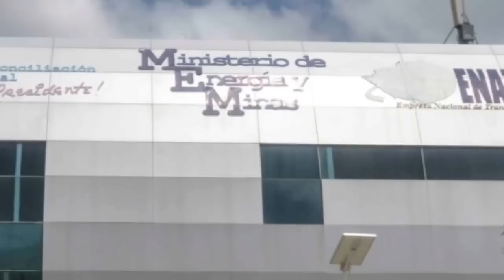Douglas Farah: Nicaragua aprende de Irán sobre cómo romper sanciones internacionales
Douglas Farah, consultor en seguridad internacional, valoró que en la visita del presidente de Irán, Ebrahum Raisí, a Cuba, Venezuela y Nicaragua, primó el interés político sobre los acuerdos económicos y comerciales.
Para Farah, Irán “es un maestro” en evadir sanciones de la comunidad internacional. Destaca que ese país ha sido sancionado “durante varias décadas” y a pesar de ello su economía se mantiene a flote. Lo que resulta especialmente atractivo para las dictaduras latinoamericanas que lo recibieron con honores.
En el caso de Nicaragua, la dictadura de Daniel Ortega y Rosario Murillo está “buscando desesperadamente cómo romper el aislamiento económico que ha sufrido por su dependencia en esos términos a EE. UU.”, advierte el consultor.